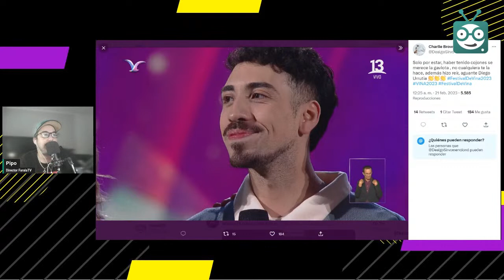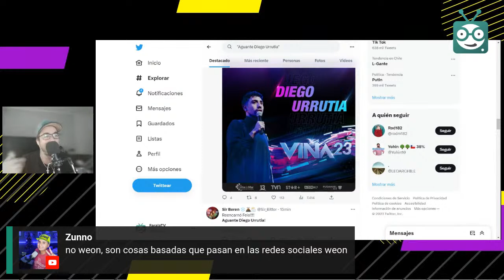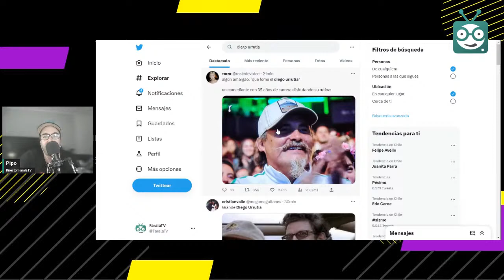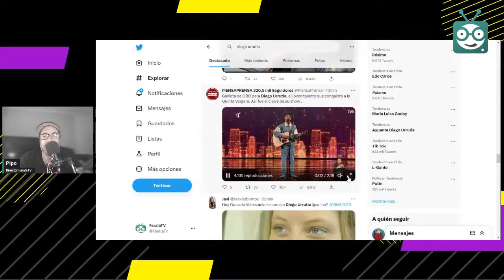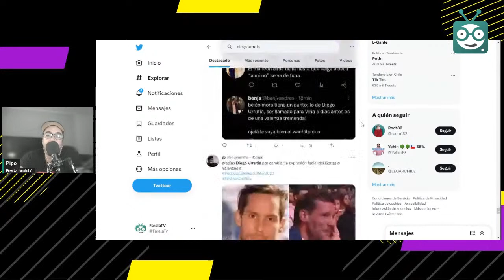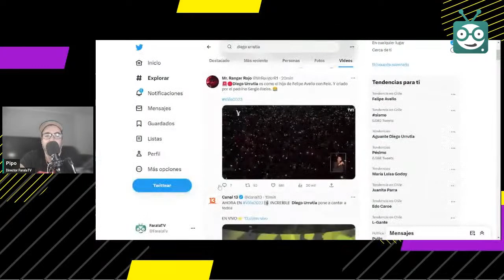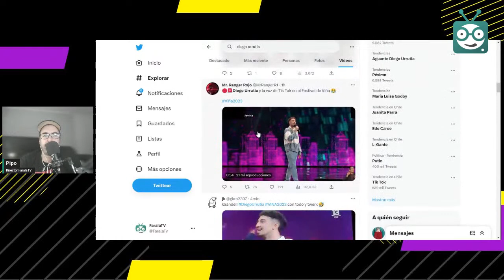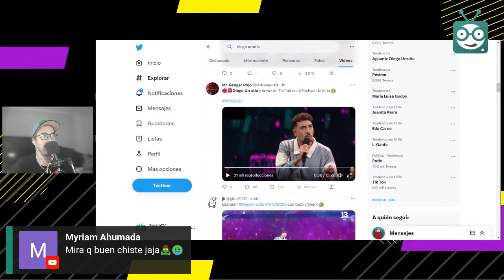Show DIEGO URRUTIA en FESTIVAL DE VIÑA 2023 - REACCIÓN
¿Qué te pareció la rutina de Diego Urrutia en el Festival de Viña del Mar?
Comenta junto a nosotros